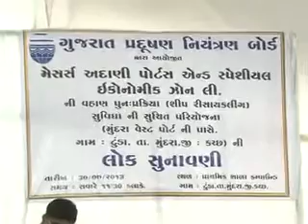Public hearing of Adani's proposed ship recycling facility at Mundra, Gujarat III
This video shows the proceeding of public hearing for Environment clearance of ship recycling facility of M/s. Adani Ports and Special Economic Zone Limited. at Tunda village in Mundra Taluka, Gujarat on July 29, 2013.
The public hearing for Adani's ship-breaking facility near Mundra ended without the company being able to give comprehensive answers to the queries raised by the project-affected people.

Ms Sugandh Juneja
Deputy Programme Manager
Policy Research and Community Support
Centre for Science and Environment (CSE)
41, Tughlakabad Institutional Area